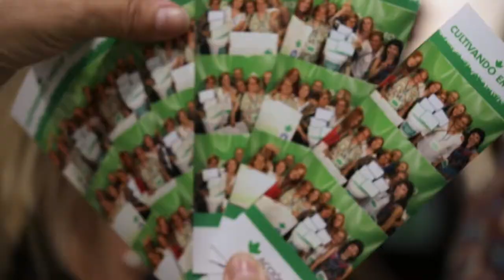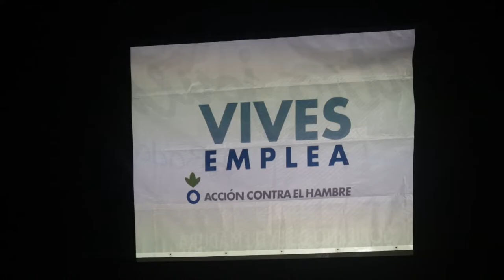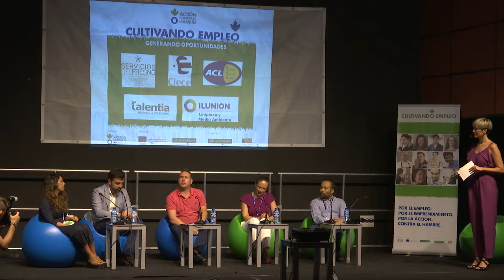Cultivando Empleo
Cultivando empleo es una iniciativa de Acción contra el Hambre para reunir a personas desempleadas y empresas colaboradoras de nuestra red de intermediación, esto es, empresas comprometidas con incluir en sus procesos de selección a quienes participan en nuestro programa Vives Emplea, favoreciendo así la inserción sociolaboral de personas en situación vulnerable.